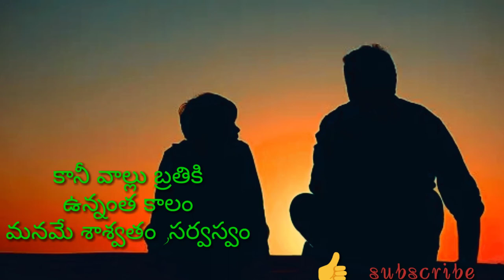Heart touching dialog and whatsapp status in telugu by arjun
Heart touching dialog in telugu by arjun